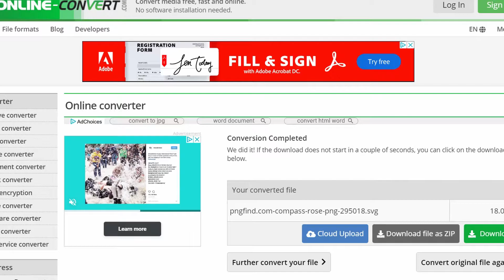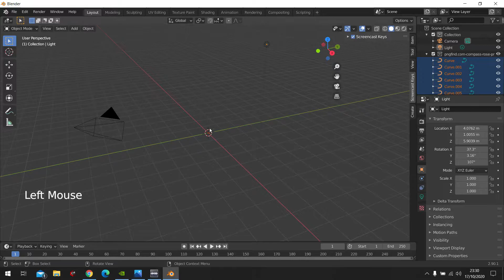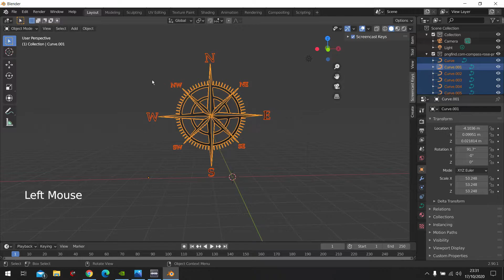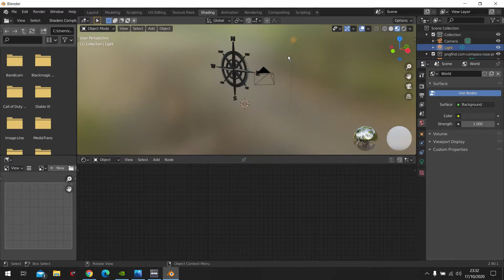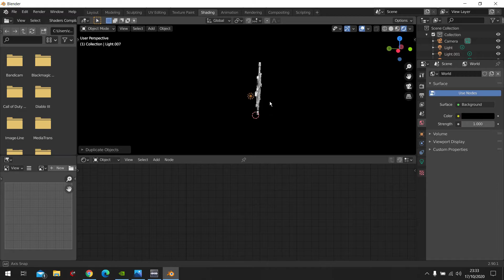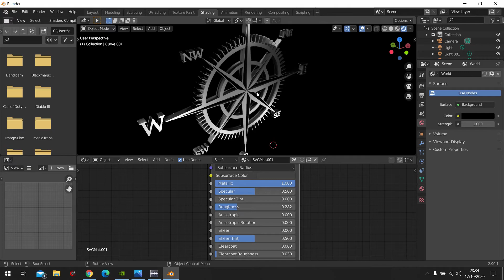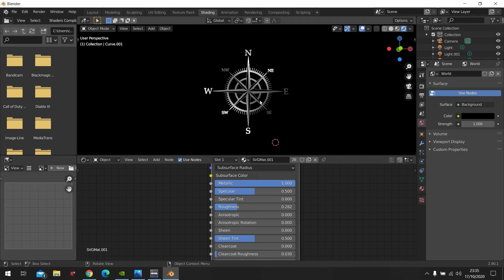BLENDER 2.8 TURN ANY IMAGES INTO 3D - BEST WAY THAT WORKS 100%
You need transparent images for this to work!
It works 100% I do it all the times when I work for clients.
this is the way that will help you alot and safe you alot of time!
And get ready for videos everyday!
I hope to teach you something new everyday :)